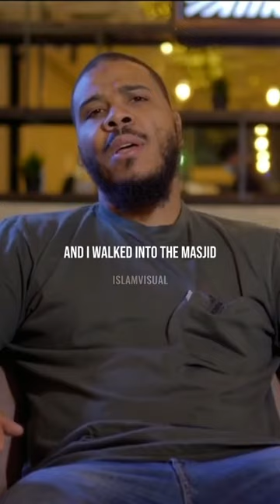MASHALLAH WATCH UNTIL THE END TIKTOK islamvisual